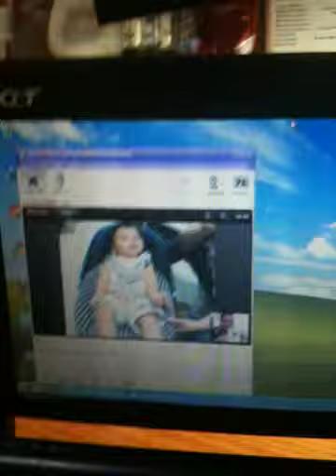sam on skype